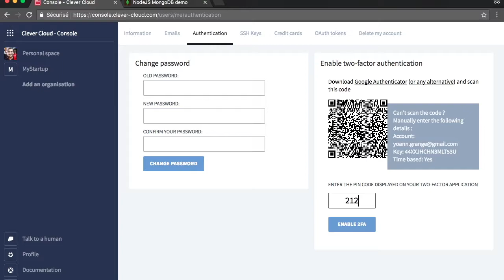[HOW-TO] Enable 2FA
Multi factor auth with Clever Cloud